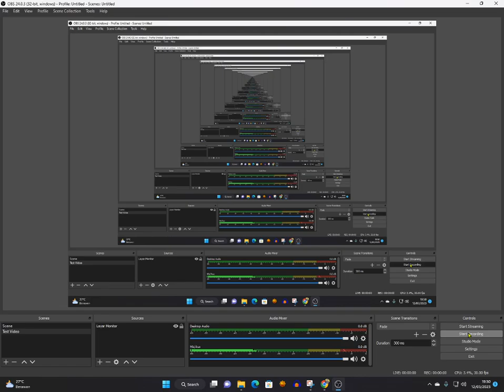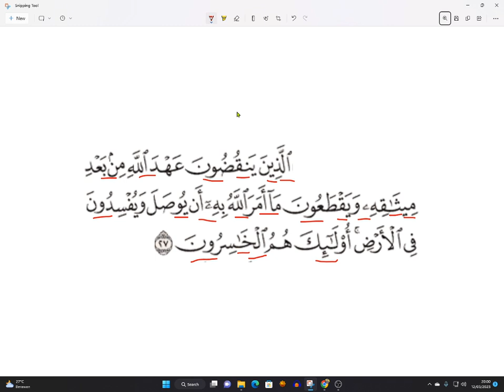BELAJAR TAJWID MUDAH Q.S AL BAQARAH AYAT 27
Mari kita selalu mengingat hadits ini ya.
خَيْرُكُمْ مَنْ تَعَلَّمَ اْلقُرْآنَ وَعَلَّمَه
Khairukum man ta’allamal Qur’aana wa ‘allamahu (HR Bukhari)
Artinya: Sebaik-baik orang di antara kamu adalah orang yang belajar Al Qur’an dan mengajarkannya.

Hari ini kita belajar tajwid dari surat al baqarah ayat 27

Semoga Allah SWT selalu memberikan kita kemudahan dalam mempelajari Al Qur'an. aamiin